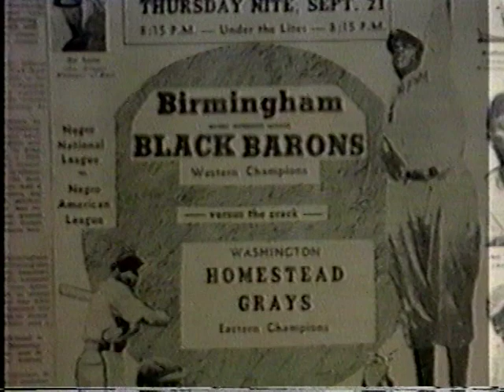Negro League Baseball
Classic Baseball Negro baseball League History

Download the free Apps on Amazon